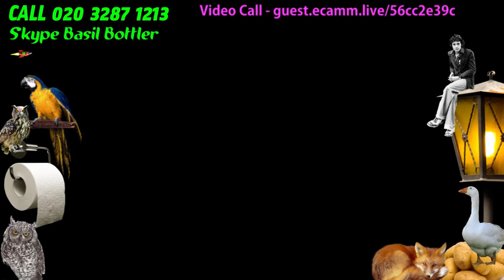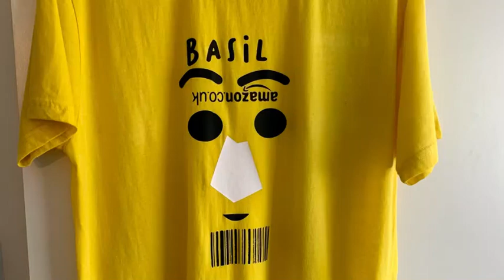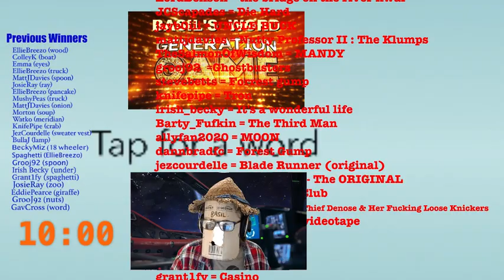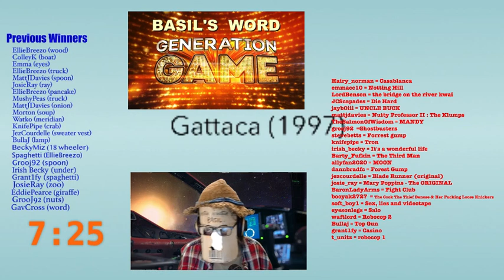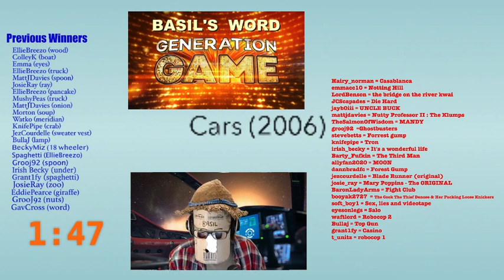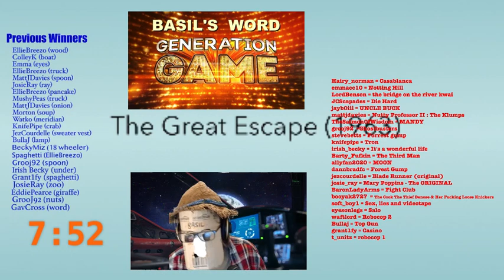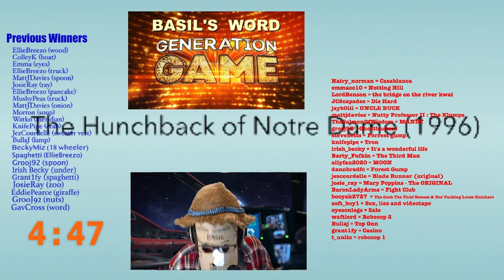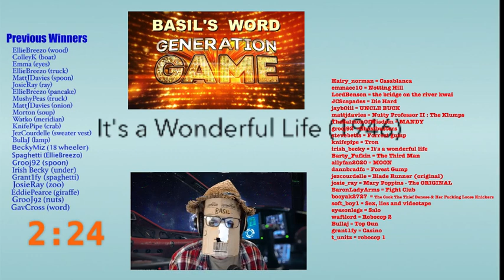Basil's Secret Underground Dark Stream 18.04.21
Follow Basil Live on Twitch...